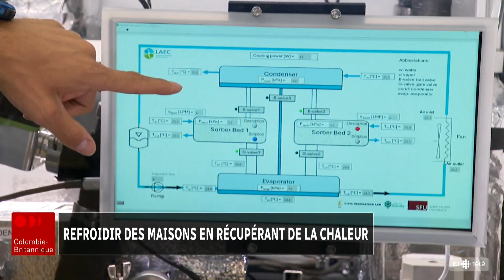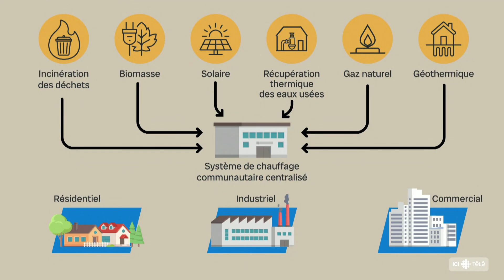Refroidir des maisons en récupérant de la chaleur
Des chercheurs de SFU proposent une façon plus écologique et économique pour refroidir des maisons. Le prototype utilise le même principe qu’un système de pompe à chaleur, sans utiliser d'électricité ou générer d'émission.

Un reportage de Julien Latraverse.

Lisez notre article « L'été a-t-il été anormalement chaud chez vous? » pour plus de détails sur la chaleur au Canada en 2025